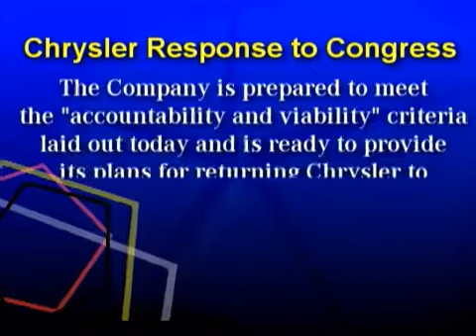Chrysler Under the Pentastar 11-21-08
Three significant stories from Chrysler LLC the week of November 21, 2008:  Stories include: Bob Nardelli testifies before Congress, Chrysler electric cars in California and new axle partner ZF.